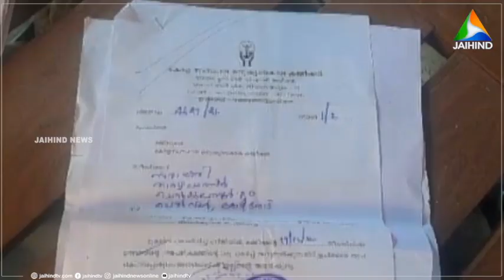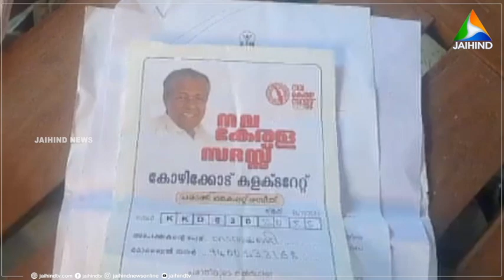വീട്ടിലേക്കുള്ള വഴിക്കായി നാരായണിയമ്മയുടെ നടത്തം | കണ്ണുതുറക്കാതെ അധികാരികള്‍ | NARAYANIAMMA | ROAD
സ്വന്തം വീട്ടിലേക്ക് നടന്നെത്താൻ  ഒരു വഴി വേണമെന്ന ആവശ്യം മാത്രമാണ് 85 വയസുള്ള നാരായണി അമ്മയ്ക്കുള്ളത്. വഴിയെന്ന ആവശ്യത്തിനുവേണ്ടി പെരിയങ്ങാട് സ്വദേശിയായ നാരായണിയമ്മ കയറിയിറങ്ങാത്ത വാതിലുകൾ ഇല്ല. വഴിക്കു വേണ്ടി ഈ വയോധിക പോലീസ് സ്റ്റേഷനിലും കളക്ടർക്കും മനുഷ്യാവകാശ കമ്മീഷനിലും നവകേരള സദസിലും പരാതി നൽകിയെങ്കിലും ഇവരുടെ പ്രശ്‌നത്തിന് പരിഹാരം കാണാൻ ഇതുവരെ അധികാരികൾക്ക് കഴിഞ്ഞിട്ടില്ല. | VIDEO